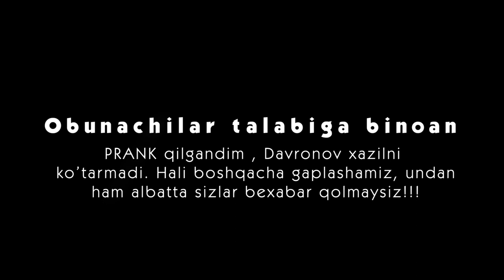Ishkal!!! Davronov2000 Kanalimni yopmoqchi. Xazilni tushunmadi! Katta janjal!!